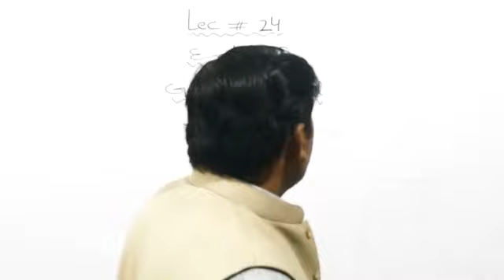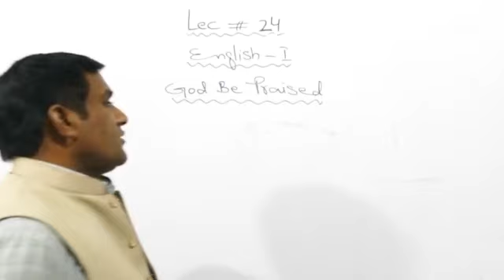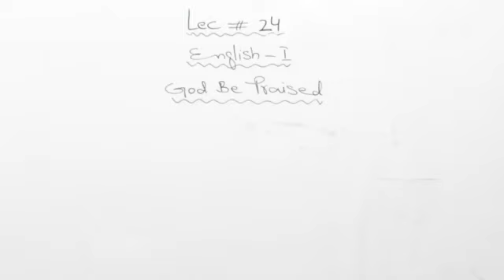24 Eng 11 Sultani Sb